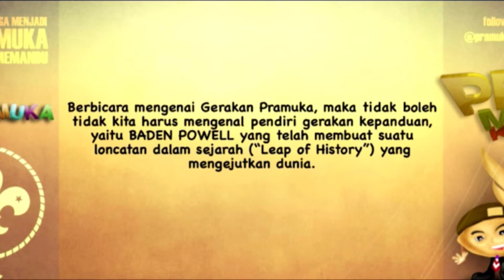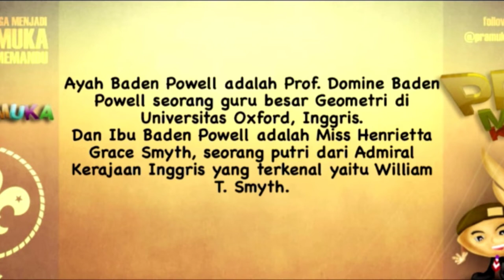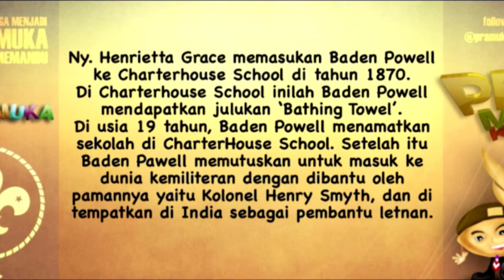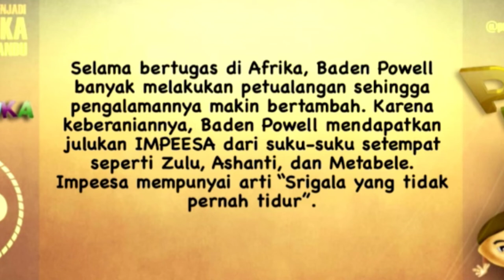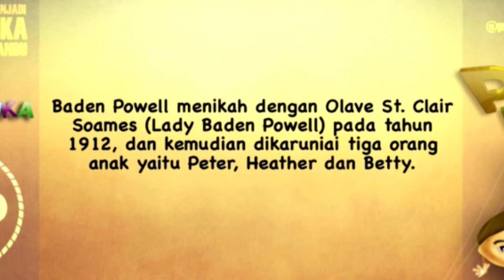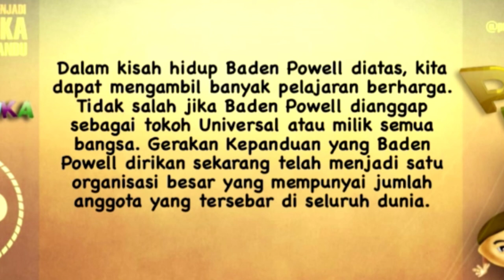sejarah bapak pandu sedunia